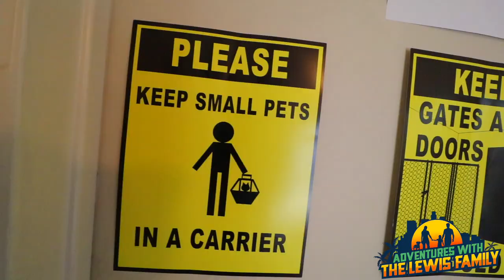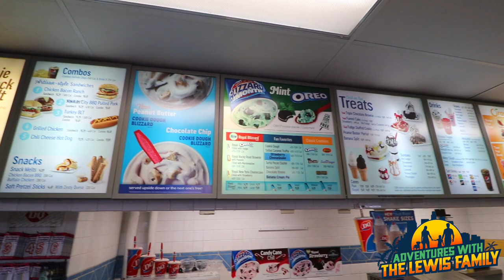OUR PITBULL NEEDS SURGERY!?